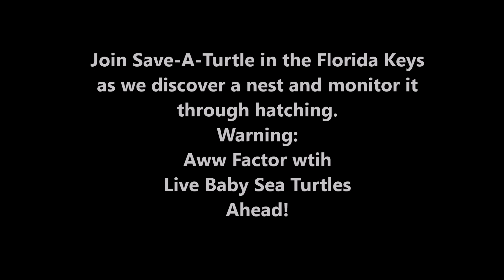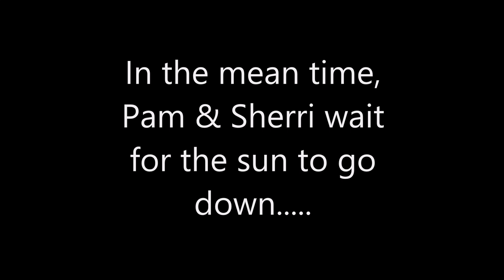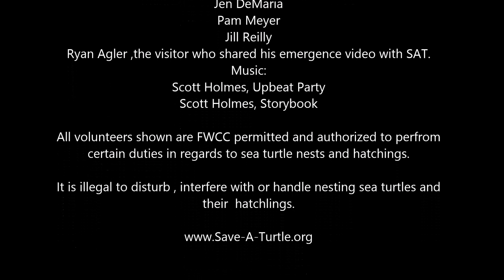Save-A-Turtle in the Florida Keys Save Hatchlings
This video shows our volunteers at work from the day a nest is deposited by a female loggerhead sea turtle, to the post hatch excavation, where 2 live babies are rescued who are trapped in the nest. Bonus footage includes the hatchlings emerging and swimming to the ocean.